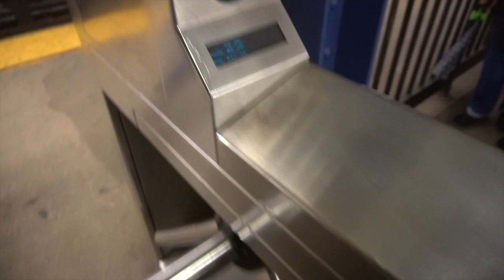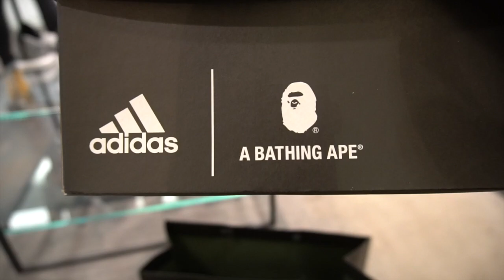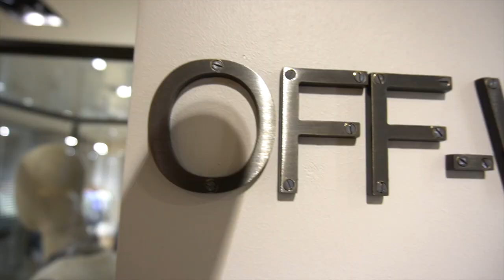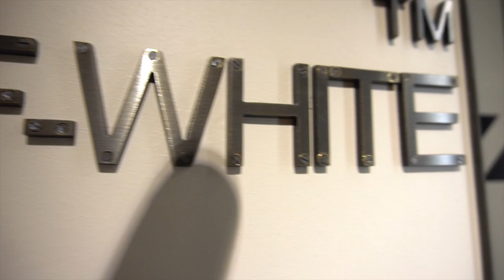COPPED 10+ PAIRS OF THE ADIDAS DAME BAPE COLLAB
TODAY WE ARE TAKING A QUICK TRIP TO MANHATTAN NEW YORK TO SURPRISINGLY PICK UP SO MANY PAIRS OF THE ADIDAS DAME BAPE COLLABORATION SO HOPE YOU ENJOY

Just a guy from New York City/Queens that's loves SNEAKERS and seeing what this YouTube life is about honestly if your not ready don't try this and boy like most I underestimated what these guys do so 1st OFF HATS OFF TO YOU GUYS it's crazy but I truly love Sneakers and truly have a passion for kicks so I hope you guys enjoy the content ✌️

OOOYEAHHHH MJ EVERYDAY 👅